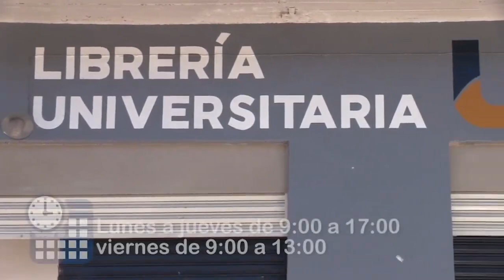Correr un maratón 🏃